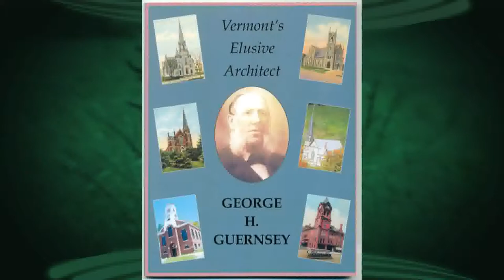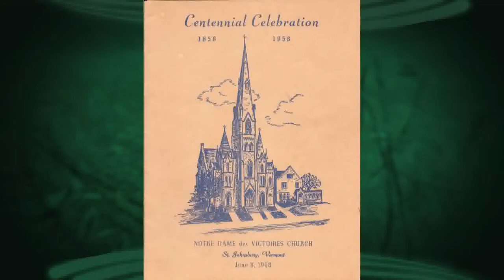4/29/14 VT's Elusive Architect: George H. Guernsey on Across The Fence